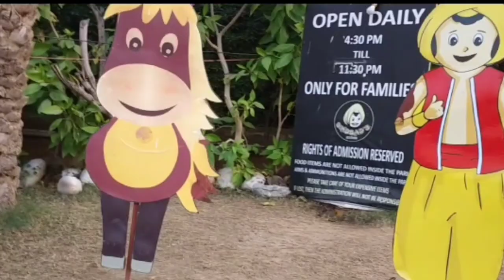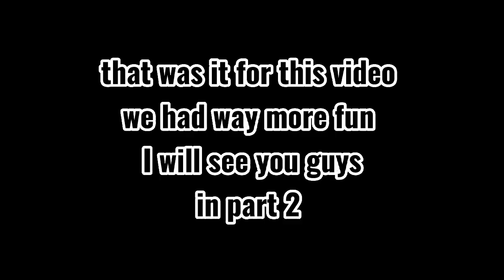Sinbad | log slide | part 1 | with my cousins